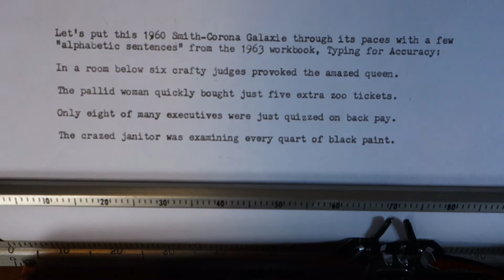1960 Smith-Corona Galaxie typewriter demo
This is the first early Galaxie in the color the company called Hunter Red that I've ever worked with. A machine identical to this model -- from 1960, with elite type, in this color and with the same Holiday case -- plays an important role in the 1961 movie, "Breakfast at Tiffany's."